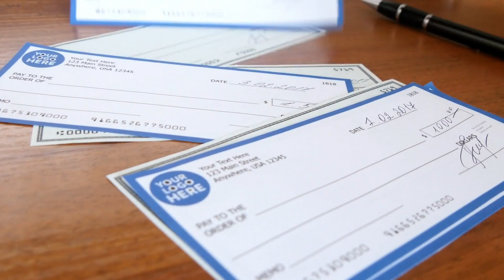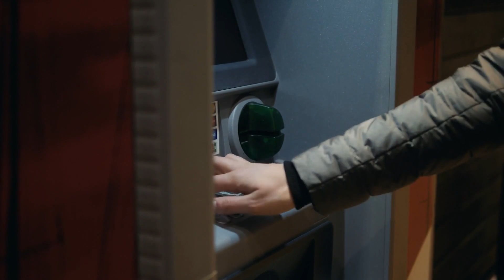New community bank in the works